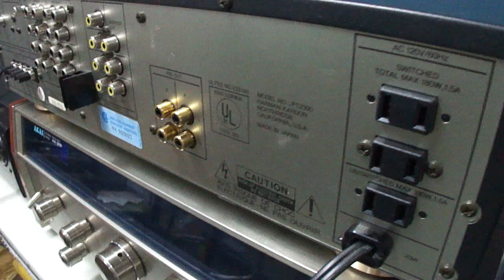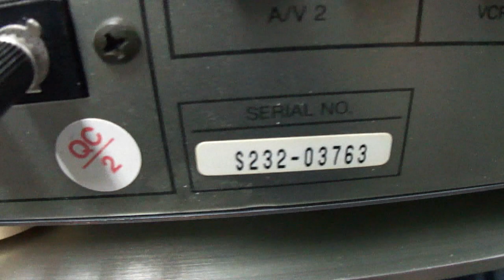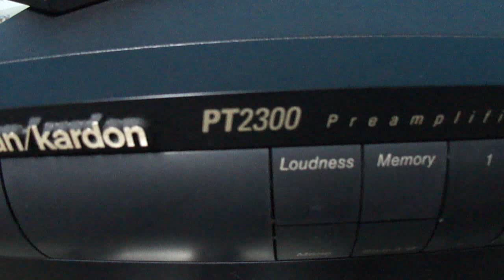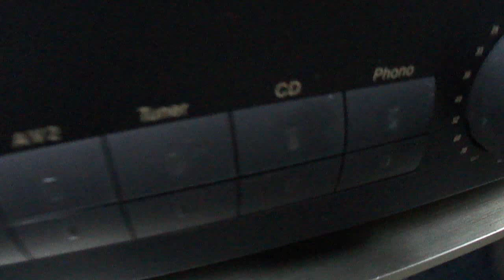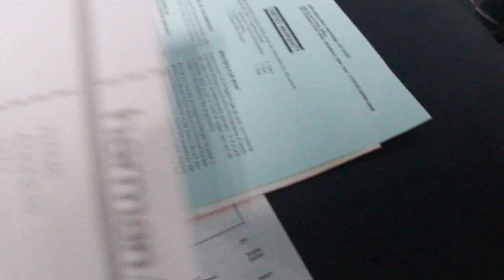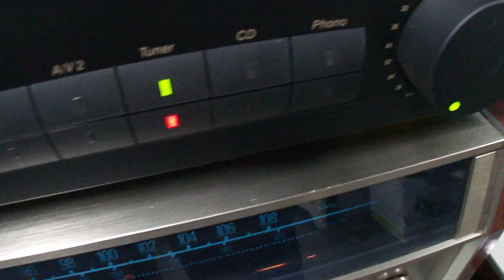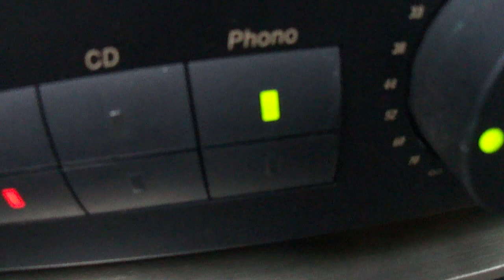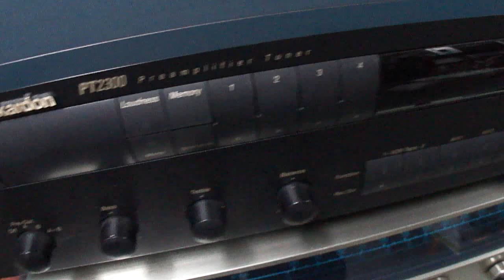O Rei do Som - Pre Amplificador Harman Kardon PT-2300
Pre Amplificador Harman Kardon PT-2300